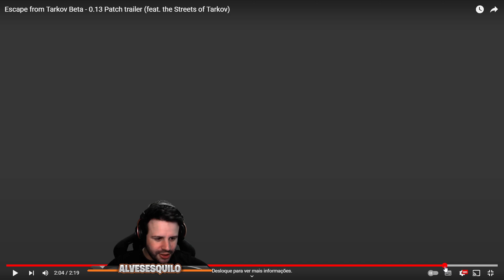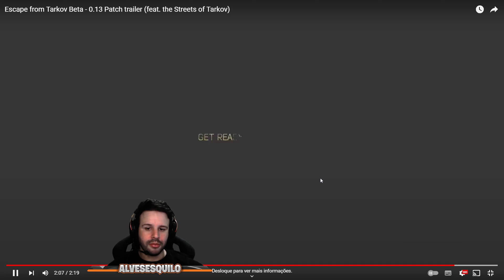Trailer do Escape From Tarkov Patch 0.13 comentado!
O Trailer do Patch saiu! Comentamos tudo e confirmamos algumas das nossas suspeitas para o próximo patch! Confere aí!